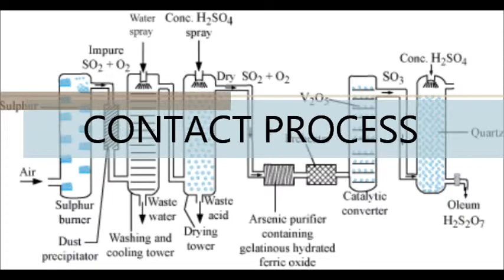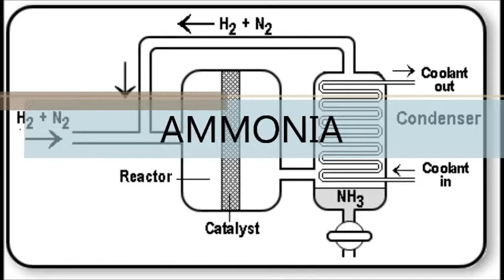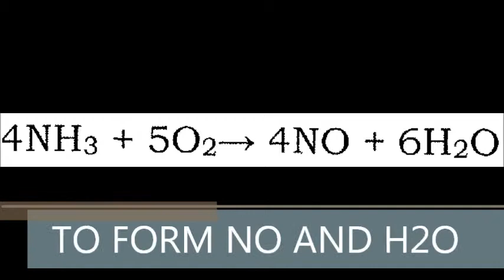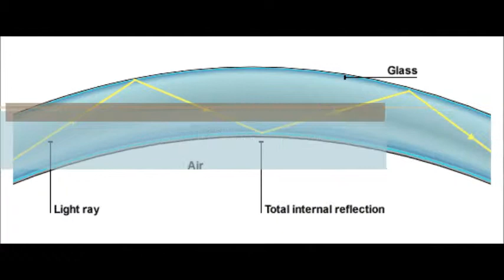Darvino Dericko -(Chemistry) Substances Like You /Manufactured Substances (Melody: Someone Like You)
Lyrics by: Darvino Dericko
Melody : Adele - Someone Like You
Production Software : Audacity and Windows Live Movie Maker
Instrumental Credit: Sing King Karaoke

(Form 4 Chemistry Chapter 9 - Manufactured Substances In Industry)
This is a song dedicated to Form 4 and SPM students, sampling a song entitled "Someone Like You" with lyrics related to the whole chapter stated.

Lyrics:

I heard that sulphuric acid is manufactured through Contact Process
Molten sulphur is burnt for SO2
And it’s passed through vanadium oxide
Convert into SO3
Temperature’s 450 Pressure 2 atm

Sulphur trioxide is dissolved in concentrated sulphuric acid to form oleum
And the oleum’s diluted with water to produce large amount of sulphuric acid

Never mind I’ll find substances like you
Polythene’s for plastic bags while PVC
Can be made as raincoat polystyrene’s for packing
Perspex’s for window panes polypropene’s for bottles
Teflon is used to make non-sticky pots and pans

Ammonia is manufactured through Haber Process with iron catalyst
Temperature 450, Pressure 200 atm, Combine N2 with H2

Ostwald process makes ammonia and oxygen combine to form NO and H2O
NO mixes with O2 to form NO2 react with water
Form Nitric acid

Bronze is combination of copper, tin
Steel is combination of iron and carbon
Duralumin is made of Al, Cu, Mg

Optical fibres  communications
Photochromic glass darkens in presence of light
Fibre glass is used to make racquets, water tanks

Lead glass is used to make lenses for glasses
Pyrex can be used to make cooking utensils
Fused silicate glass’ used to make optical lens

Ceramic is a substance made from clay
Hard but brittle, high melting point, heat resistance,
A good insulator and will never corrode
Used to make tiles, cement, house bricks and porcelain